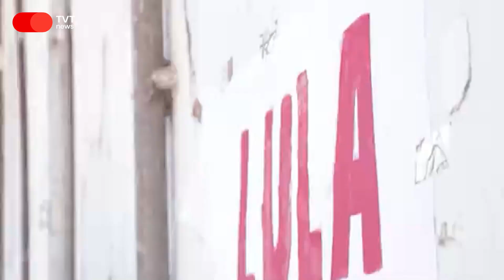Vai até o fim de semana a Jornada dos sem Terrinha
Acontece até este fim de semana a Jornada Nacional das Crianças sem Terrinha. A iniciativa mobiliza escolas do campo em diversas regiões do país, para conscientizar crianças e adolescentes sobre a importância da reforma agrária e da agroecologia.